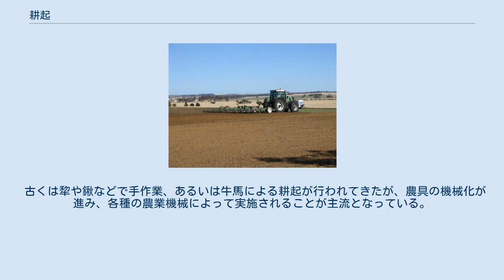耕起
トラクターによる耕起 耕起（こうき、英語: Tillage）は、農業において、土を掘り返したり反転させたりして耕すことである。
田畑に作物を植え付ける前段階として実施され、農機具や各種の農業機械などを使用して実施される。
耕起や砕土などによって土壌を整地することを耕耘（こううん、耕運とも書く）という。
 耕起は、そのままでは作物の栽培に適さない土壌に対して、表土の破砕によって土壌を柔らかくし、乾土効果をもたらすことを目的として実施される。
また雑草の除去・漉き込みや、有機物の分解促進、土壌の団粒化の促進、土壌性の病害の抑制なども効果として期待される。
 一方、耕起によって土壌養分の流出や土壌の乾燥化を招く場合もあり、農業機械などによる作業のコストもかかるため、省力化や土壌流出の抑制、保水効果などを狙って耕起を行わない栽培も行われている（不耕起栽培）。
 水稲など多くの作物では、植え付け前の春期と収穫後の秋期に耕起が行われる。
耕耘作業には、大きく分けて反転耕と撹拌耕があり、反転耕ではプラウなどによって土壌を切削しながら耕起し、ハローやサブソイラなどで砕土を行うことにより、固まった土壌をより深くまで耕す。
一方撹拌耕では、耕起と砕土を同時に行えるロータリなどで浅く耕す。
またカルチベータなどによる中耕がおこなわれることもある。
 古くは犂や鍬などで手作業、あるいは牛馬による耕起が行われてきたが、農具の機械化が進み、各種の農業機械によって実施されることが主流となっている。